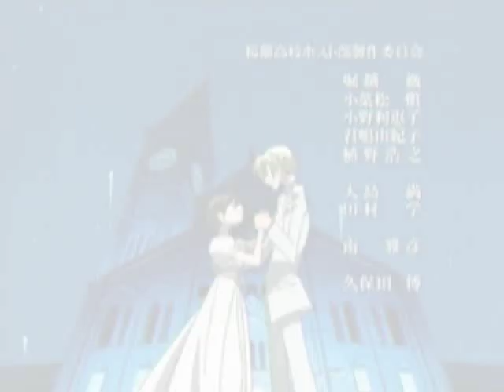Ahiru Doesn't Wanna Be A Stupid Girl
WATCH IN HQ!! woot! my first anime mix (besides my old intro)! its pretty bad, but it was kinda fun to do!

Footage; princess tutu, full moon wo sagashite, ouran high school host club, wolf's rain, fruits basket, black cat, lucky star, azumanga daioh, the melancholy of haruhi suzumiya, air, pita ten, deathnote, basilisk
Song; Stupid Girls
Artist; Pink
Storyline; Ahiru is disgusted by the slutty girls that are everywhere, and vows that she'll never become one herself.

Stupid girl, stupid girls, stupid girls
Maybe if I act like that, that guy will call me back
Porno Paparazzi girl, I don't wanna be a stupid girl

Go to Fred Segal, you'll find them there
Laughing loud so all the little people stare
Looking for a daddy to pay for the champagne
(Drop a name)
What happened to the dreams of a girl president
She's dancing in the video next to 50 Cent
They travel in packs of two or three
With their itsy bitsy doggies and their teeny-weeny tees
Where, oh where, have the smart people gone?
Oh where, oh where could they be?

Baby if I act like that, flipping my blond hair back
Push up my bra like that, I don't wanna be a stupid girl

Disease's growing, it's epidemic
I'm scared that there ain't a cure
The world believes it and I'm going crazy
I cannot take any more
I'm so glad that I'll never fit in
That will never be me
Outcasts and girls with ambition
That's what I wanna see
Disasters all around
World despaired
Their only concern
Will they up my hair

[Interlude]
Oh my god you guys, I totally had more than 300 calories
That was so not sexy, no
Good one, can I borrow that?
[Vomits]
I WILL BE SKINNY

(Do ya thing, do ya thing, do ya thing)
(I like this, like this, like this)
Pretty will you me girl, silly as a lucky girl
Pull my head and suck it girl, stupid girl!
Pretty would you me girl, silly as a lucky girl

Push up my bra like that, stupid girl!